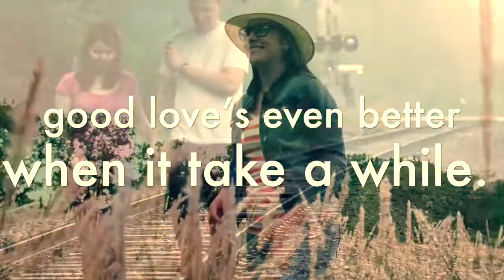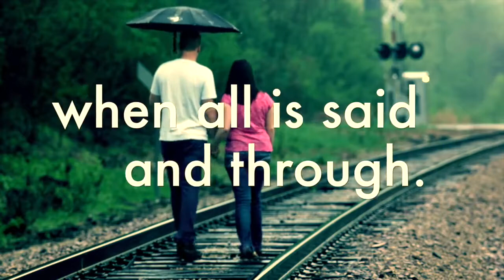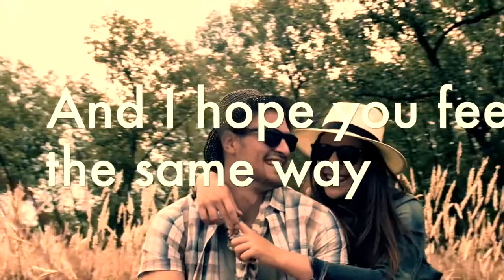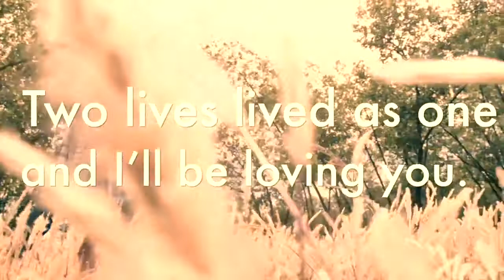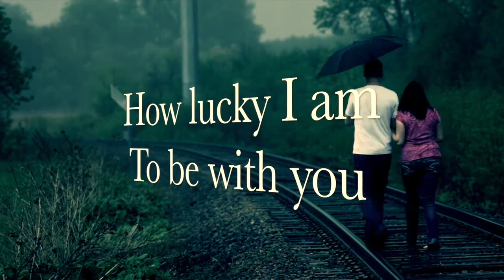How Lucky I Am by Moira Waugh (Official Music Video)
'The Wrong Girl' Music Video Contest
Official Music Video Selection Winner

VIDEO CREDITS
Video by Carlie Jones

MUSIC CREDITS
Vocals: Moira Waugh
Lyrics: Mark Bass
Composition: Mark Bass, Siobhan Dakay
Arrangement: Siobhan Dakay
Mix: Marcel Filler
Mastering: Christoph Stickel